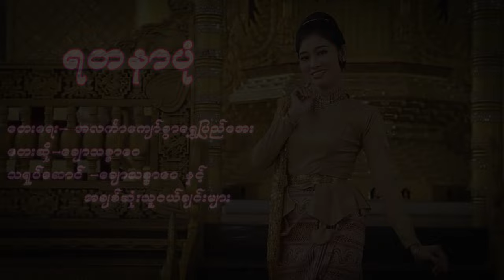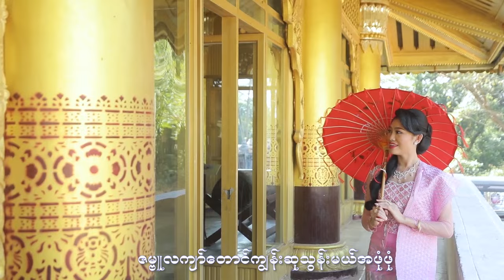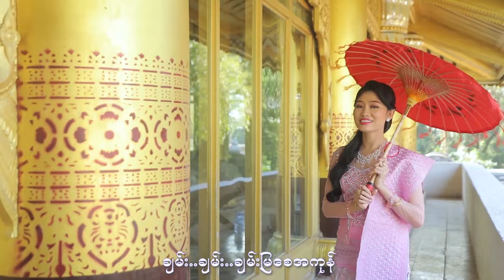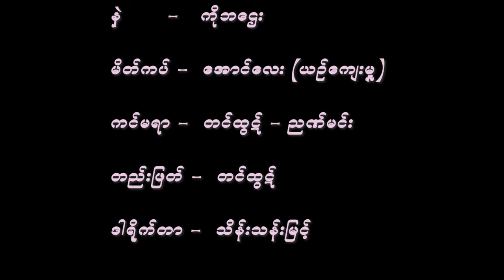ချောသစ္စာဝေ - ရတနာပုံ [Official MV]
Song - Yadanar Pone (ရတနာပုံ)
Artist - Chaw Thitsar Wai (ချောသစ္စာဝေ)
Composer - အလင်္ကာကျော်စွာရွှေပြည်အေး
Band - စန္ဒယားမောင်နွေနှောင်း